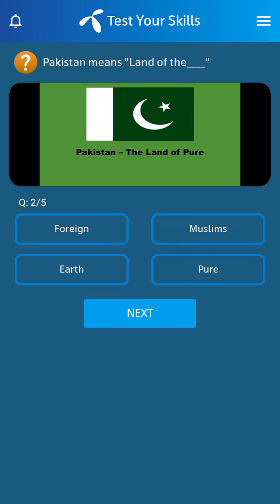23 March 2023 Telenor Questions and Answers | Telenor Questions Today | General Knowledge MCQs Quiz